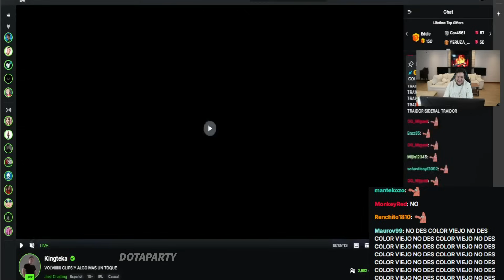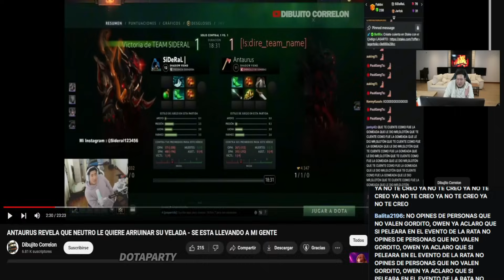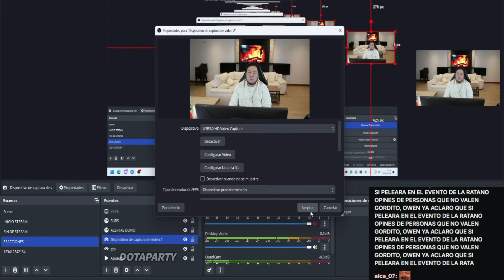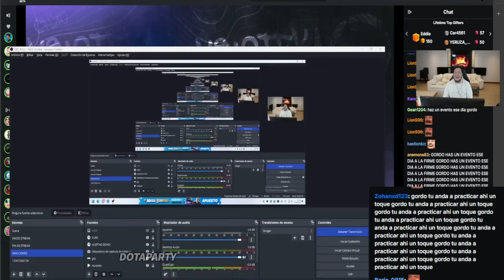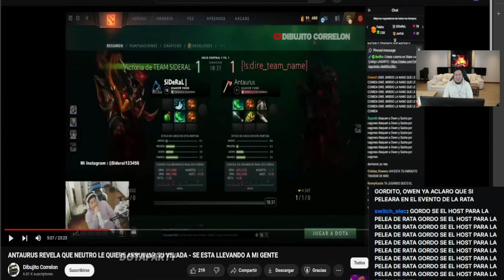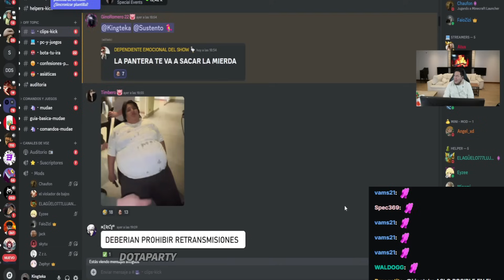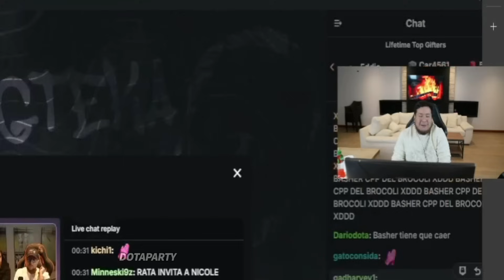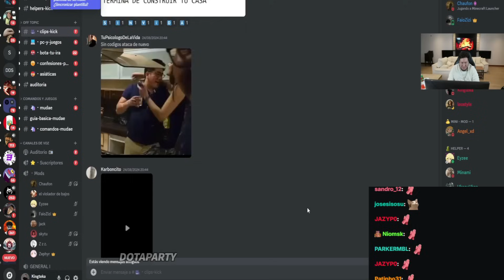🔥KINGTEKA OPINA DEL COMPLOT!!🔥 QUE ESTA HACIENDO NEUTRO PARA MALOGRAR LA VELADA DE ANTAURUS